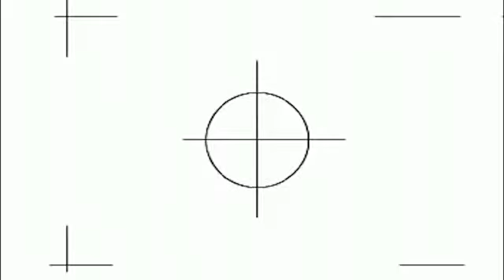Tejendraprasad ji Maharajshree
Divine moment